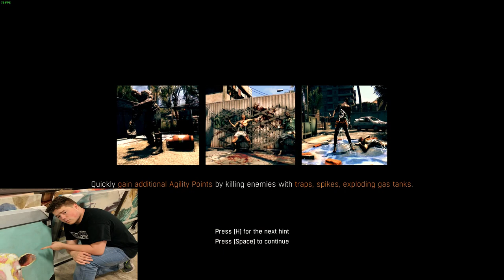Dying Light EP 2 - Getting Firepower!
Samy and Jay upgrade their firepower and continue further into Dying Light. Will they survive? Probably not.

I know the audio is still not the best quality and is slightly out of sync at times. Samy's footage/audio was out of sync and the audio was really muddy. So all audio is from Cowbarn's recording. Hope you enjoy Samy's contribution to this video! Improvements are still to come!

Logo by Graefika

Edited by Cowbarn(Jay) with contributions by Samy.